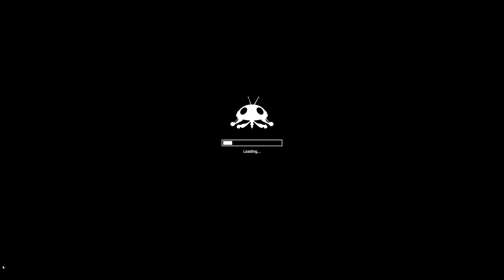Impact Winter [PC] First hour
Footage from Namco Level Up event